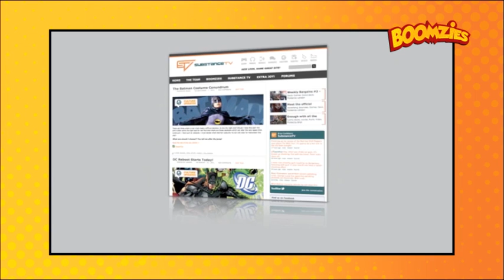This Week With Landon!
With no Boomzies scheduled for this week Landon breaks down what he has been up to this week. He details the new release Final Fantasy XIII-2 while talking about what he likes and dislikes about the new game. He also breaks down the Transformers Dark of The Moon Blu-Ray including the special features. All this and more!